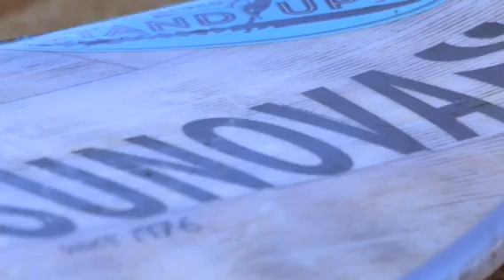Hawaii 2016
A Cameron Calisto film

Jacy Shimahara, Wes Fry